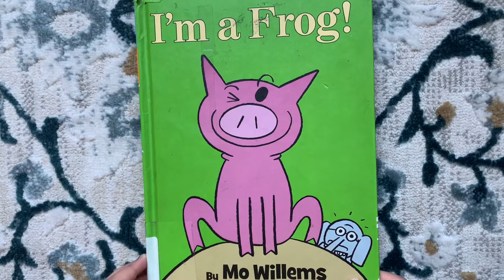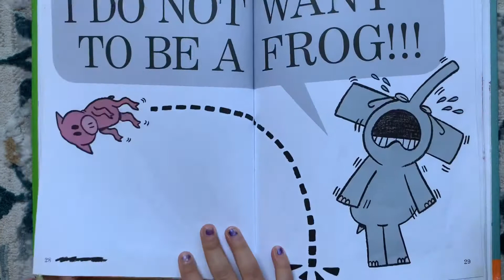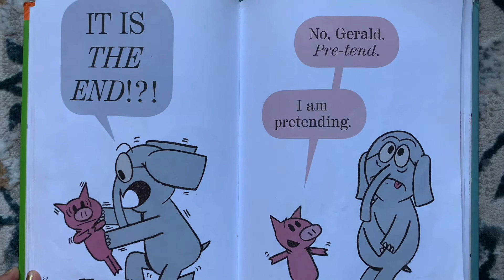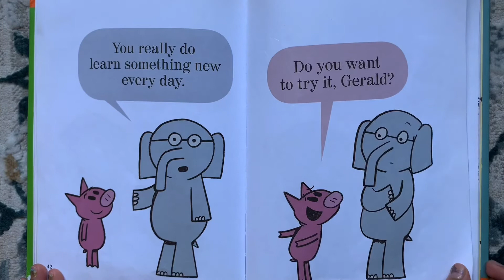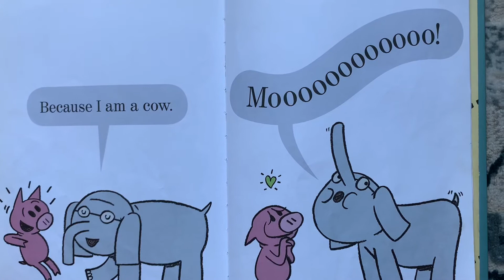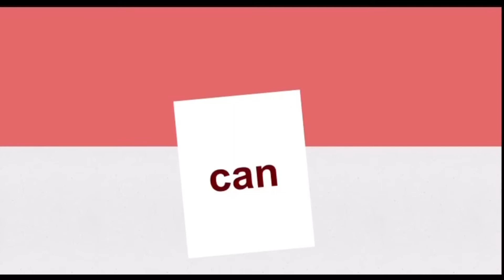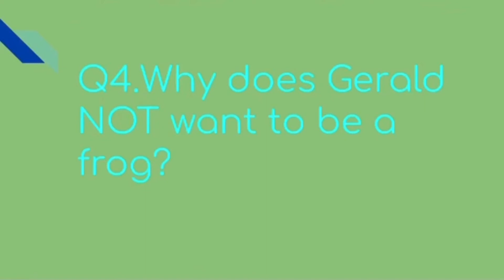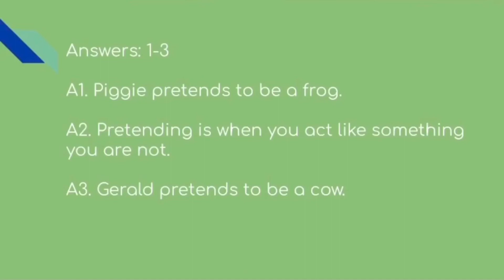An Elephant and Piggie book “ I am a frog” by Mo Willems Read by Aashirya!!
“I am a frog” is the one of the funniest book of Elephant and Piggie books series. In this book, We add some sight words for kids to remember some basic words and I also added a Quiz to see their listening skills.
A SHORT STORY:
When Piggie declares that she is a frog, Gerald is both baffled and a little annoyed. No matter how loudly Piggie ‘ribbits’, Gerald will not accept that his friend is a frog. However, Piggie explains the art of using one’s imagination, which opens up new portals for both elephant and pig to explore worlds they could not have discovered otherwise. Willems continues the art of reading and does well with this series that is both exciting and easy to read.